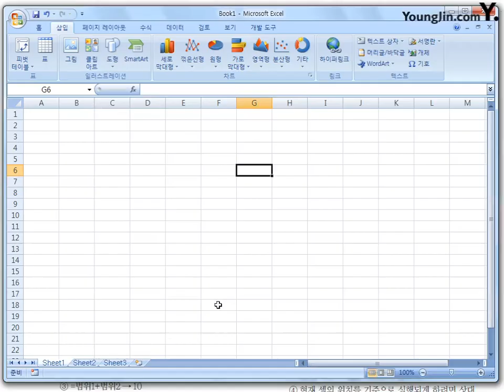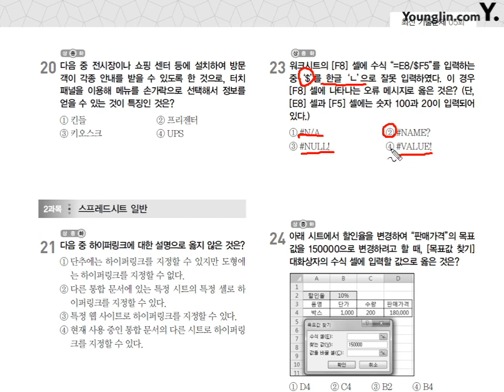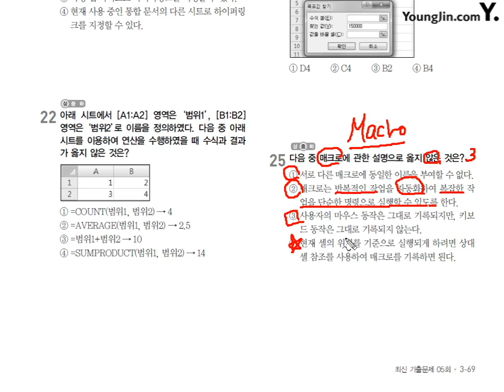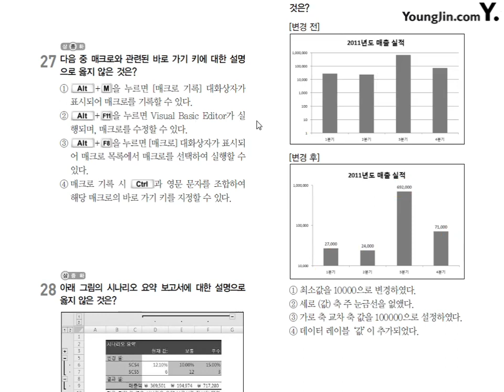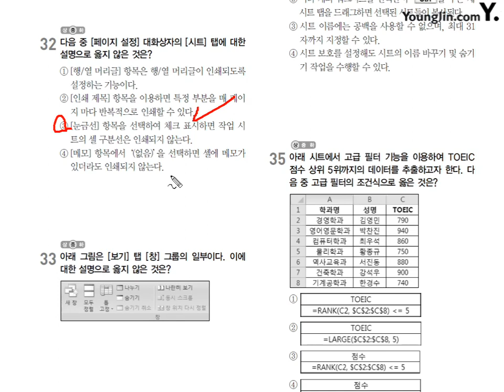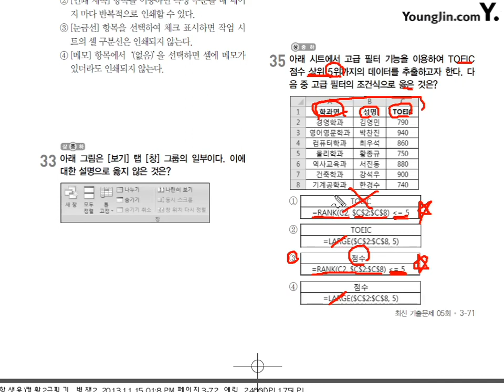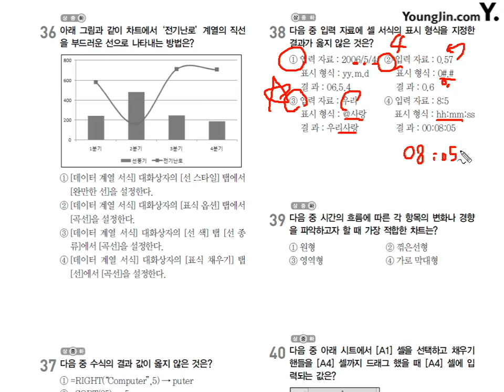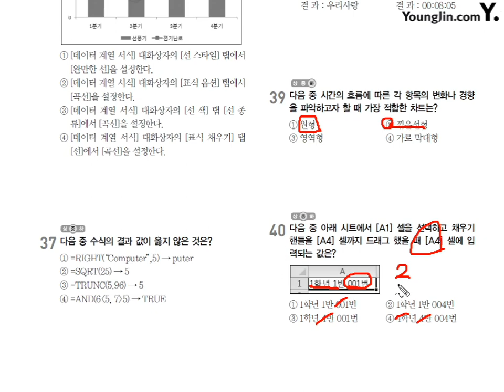2013년 6월 22일-2과목